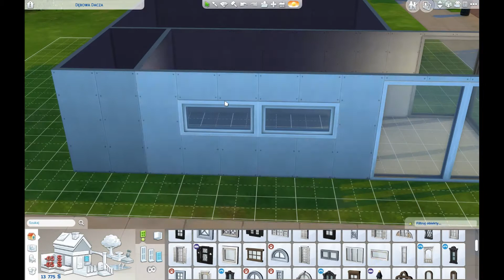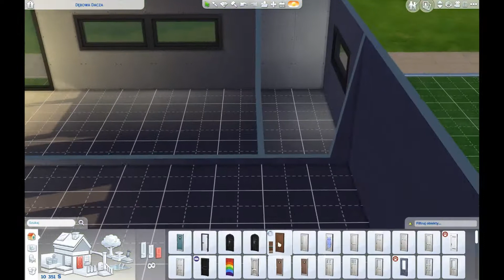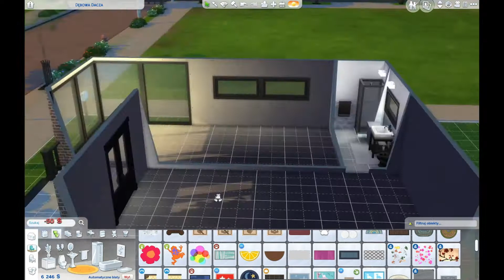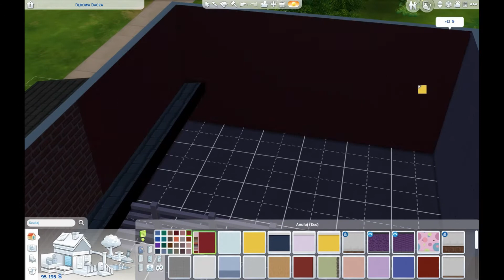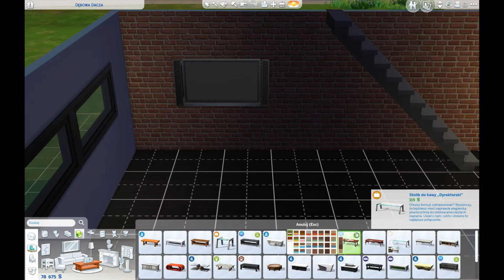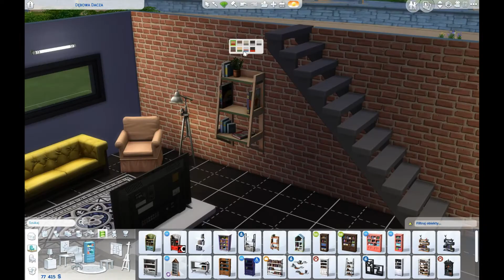Fajny ceglany domek | Speed Build | NoCC | The Sims 4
Origin: gofer201

Dodatki:
- Witaj w pracy
- Spotkajmy się
- Miejski życie

Pakiety rozrywki:
- Ucieczka w plener
- Wampiry

Akcesoria:
- Kuchnia na wypasie
- Pokój dzieciaków